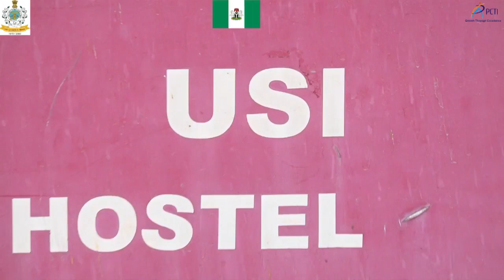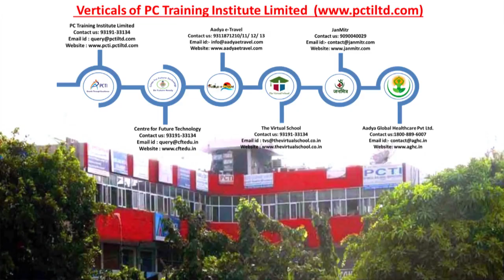Hosted dinner in India for the ambassador of Nigeria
Hosted dinner in India for the ambassador of Nigeria and high level delegates from Nigeria at USI.